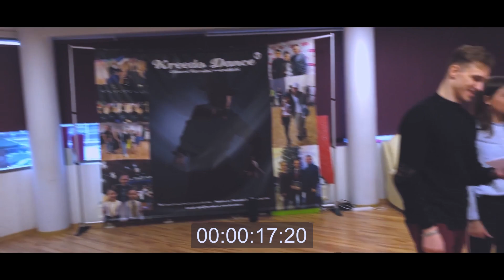Maksy - Backstage & Bloopers